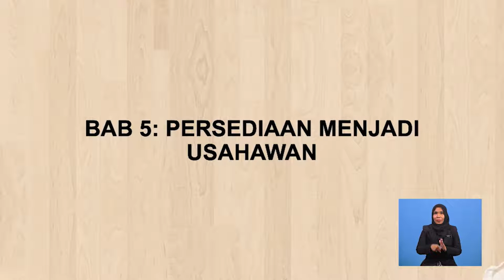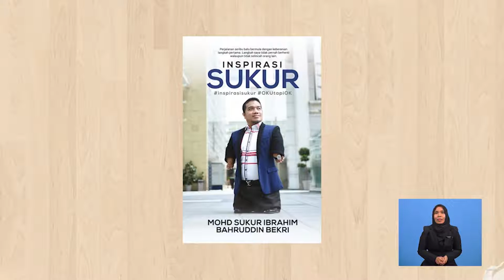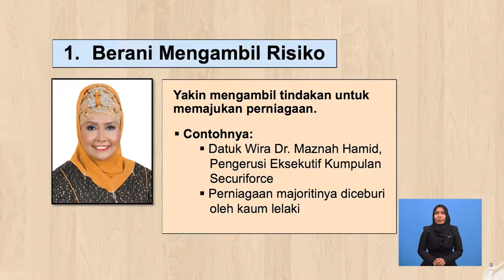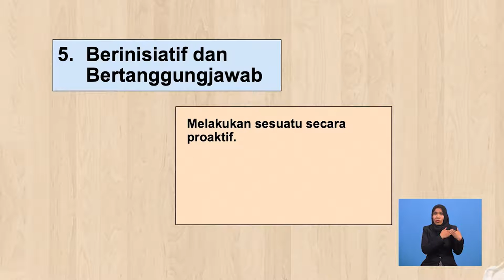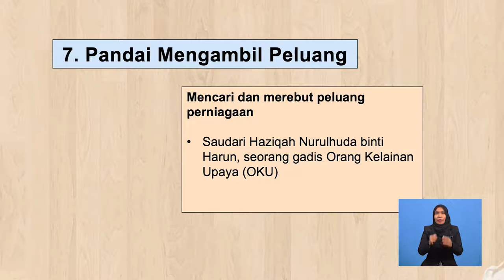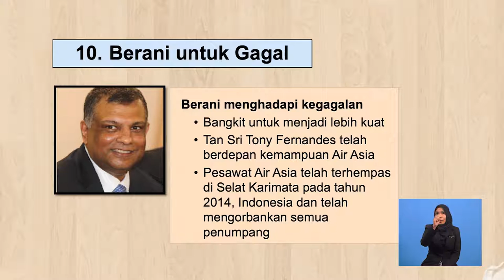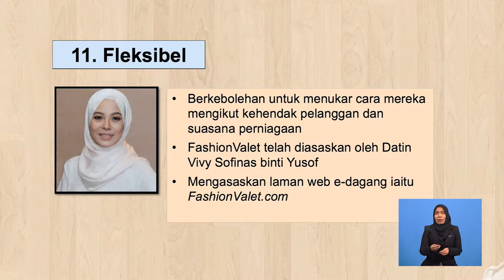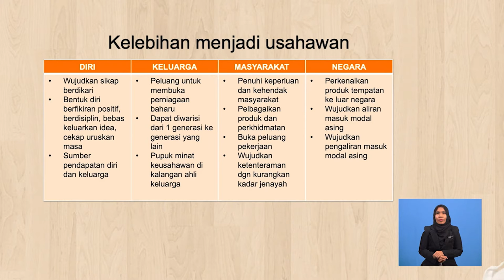Tingkatan 5 | Perniagaan | Persediaan Menjadi Usahawan | R548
Video ini menerangkan dan menghuraikan tentang definisi indeks harga, bagaimana mengira indeks harga dan kegunaan indeks harga